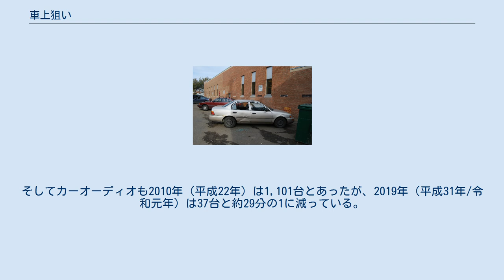車上狙い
窓ガラスが割られた自動車 車上狙い（しゃじょうねらい）とは、自動車等の積荷や車両内から現金や品物を盗むことである。
一般的には車上荒しとも呼ばれるが、これは古い犯罪手口の呼び方である。
警察庁が現在示す手口分類では「車上ねらい」とひらがな表記をする。
 車上荒らしの認知件数推移(1973年以降） 法務省と警察庁の統計によれば、統計データ（車上狙いと部品狙いを合算した件数）のある1973年（昭和48年）以降最多であった2002年（平成14年）（認知件数：57万1,837件）をピークに減少し、2019年（平成31年/令和元年）の認知件数は5万4,010件となっており、統計データのある1973年（昭和48年）以降最低の件数となった。
 車両部品では、ナンバープレートが盗まれることが多く、2019年（平成31年/令和元年）に盗まれた車両部品の半分近くを占める。
何故なら、ナンバープレートを撮影するNシステムや、監視カメラによる警察の追跡や捜査の目をごまかし、犯罪の発覚を遅らせてるために窃盗団がナンバープレートを盗んでいるからである。
その他にも、カーナビゲーション（カーナビ）やカーオーディオ、あるいはタイヤ・アルミホイールが狙われる。
ハイブリッドカーなどではバッテリーが盗難される事件も少なからず報告されている。
 警察庁の統計（車上狙いと部品狙いを合算した被害数）より、2010年（平成22年）～2019年（平成31年/令和元年）の間で、一番多い被害品は、バッグ・財布類であり、車上狙いによって盗まれた全被害品の10%後半代で占めており、段々と占める割合が増加しており、2019年は20%近くまでいっている。
次いで、カード・有価証券であり全被害品に占める割合が2010年の14%台から2019年の18%台にまで増加している。
そして3番目は2009年（平成21年）と2010年（平成22年）はカーナビ、2011年（平成23年）以降はナンバープレートであり、カーナビの場合、全被害品の10%台、ナンバープレートは7%以上10%未満の割合で占めており、ナンバープレートの占める割合も年々増加しており、10%近くまで来ている。
4番目は運転免許証であり、全被害品の6%以上10%未満の割合で占めており、ナンバープレート同様年々占める割合が増加している。
 また、2019年（平成31年/令和元年）の被害品数は、8万3,725品（内、バッグ・財布類：1万6,504 品、カード・有価証券：1万5,160品、ナンバープレート：8,325枚、運転免許証：7,057枚）であった。
更に前述の車内部品は1万7,303品（内、カーナビ：459台、カーオーディオ：37台、ナンバープレート：8,325枚、タイヤ・ホイール：1,476品、その他：7,006品）であり、車上狙いによって盗まれた全被害品の約2割を占めているが、その内約48.1%をナンバープレートが占めている。
 かつてカーナビは2010年（平成22年）時点で盗難品数が3万1,868台であり、盗難品種の第3位に位置していたが、2019年（平成31年/令和元年）は459台と約69分の1となった。
そしてカーオーディオも2010年（平成22年）は1,101台とあったが、2019年（平成31年/令和元年）は37台と約29分の1に減っている。
 そして、日本損害保険協会の調査より、2020年（令和2年）2月中に車上狙いの被害により保険から支払われた件数は224件であり、年々減少傾向にある。